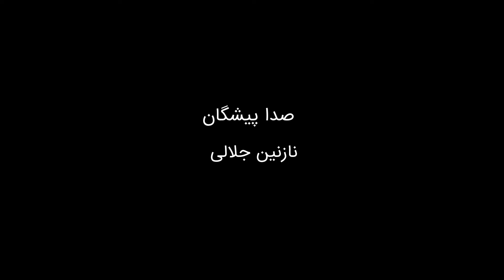دوبله فیلم کوتاه طنز "شیر" (ماجرای یک گوینده بدشانس) | استودیو چکاوا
کمی درد دل کنیم

بی شک صاحبان مشاغل برای رساندن پیام خود به گوش مخطبانشان نیاز به یک گوینده حرفه ای و یک گروه حرفه ای برای ضبط صدا دارند، اما امان از روزی که صاحبان برند هنوز در متن نریشن خود به نتیجه مطلوبشان نرسیده باشند، اینجاست که ماحصل کار زمان از دست رفته خود صاحب برند میباشد و کلافگی گروه ضبط صدا و سردرگمی گوینده !

اگر شما هم از علاقمندان گویندگی و دوبله هستید این فیلم کوتاه بامزه را تماشا کنید تا با یکی از چالش های اصلی گویندگی آشنا شوید!

این پست تقدیم می شود به گویندگان عزیز و تمامی هنرمندان عرصه صدا

the lion
صدابردار:
ارش فلامرزی

گویندگان:
نادر گهرسودی
علیرضا کریمی
نازنین جلالی
مهدی راد
نواب نصیری

دوبله شده در چکاوا

با به وجود آمدن امکان سفارش آنلاین نریشن، دیگر زحمت از دوش مشتری‌ها برداشته شده شما با مراجعه به چکاوا می‌توانید با انتخاب صدای گوینده حرفه‌ای، نیمه حرفه‌ای و غیر فارسی زبان به صدای آنها گوش کنید و لحن و بیان مورد نظرتان را انتخاب کنید.